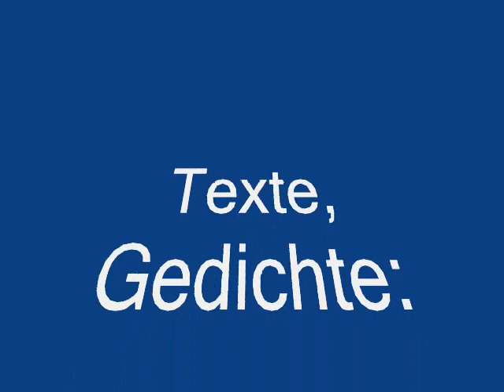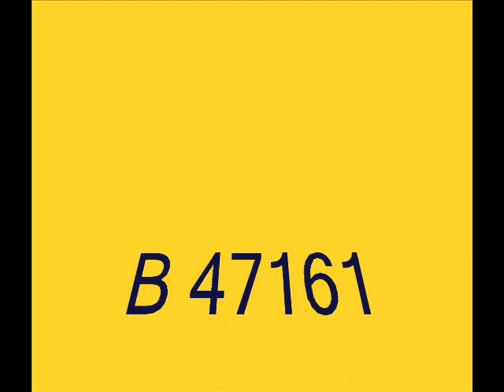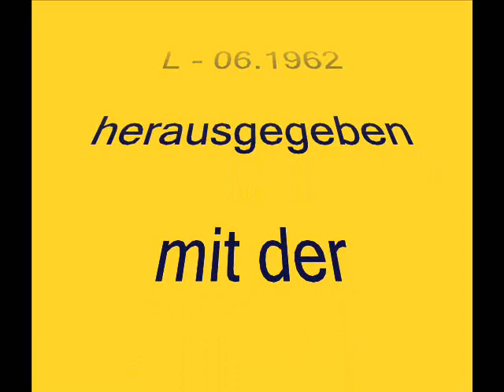Zeitlos_4_Hans Magnus Enzensberger und Gerd Westphal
Texte von Hans Magnus Enzensberger - "Halleluja im Niemandsland"
Leider ist die Musik nicht in allen Ländern seit 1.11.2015 verfügbar, so die Benachrichtigung durch youtube.